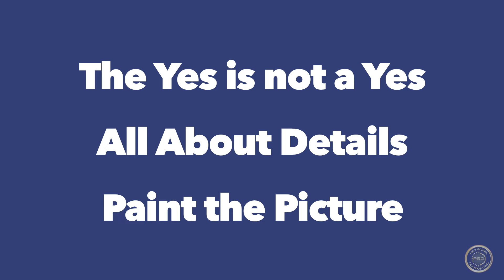How to Invite to an Event - The devil is in the details...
Taken from the course, Inviting: The Gateway Skill, this video features Eric Worre as he explains how inviting someone to an event works - and the importance of focusing on tiny details...

Grab this entire course for FREE along with other workshops/courses at this